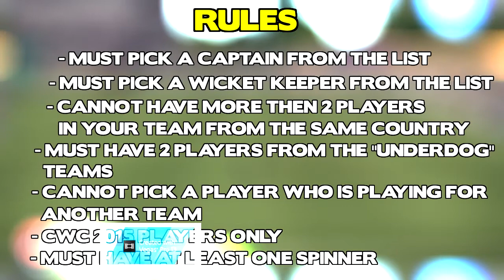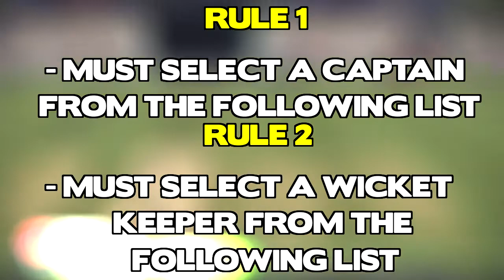PGE T20 2015 LEAGUE OFFICIAL ANNOUNCEMENT PART 2 "THE FINAL 2" UNSOLD PLAYERS!!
So this is the second official announcement video for my PGE T20 2015 League. Here I give the list of all the players that are still unsold. 6 teams have been successfully created, and 2 remain.
Hurry up and comment your team because you do not want to miss your chance in competing in this league!